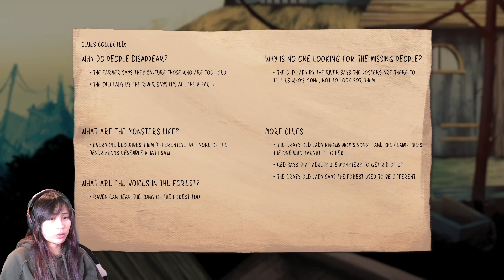WHAT THE KIDS THINK | Children of Silentown Part 5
Finally figuring out what parts I'm missing to continue the game, but also getting to find out what the other children believe about the monsters and the forest.